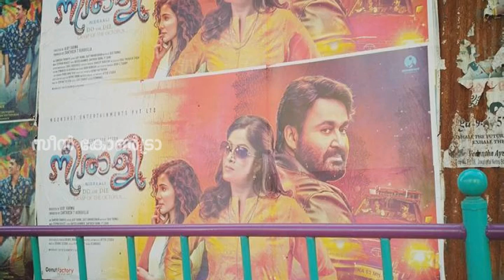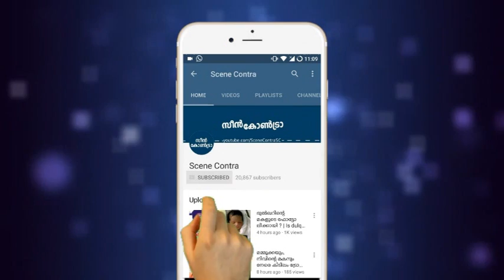കിടുക്കി | Neerali Movie FDFS Review | Mohanlal | Suraj Venjaramoodu | Dileesh Pothan !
malayalam latest movie reviews neerali fdfs review

Neerali (Theatrical title: Nieraali; lit. Octopus) is an upcoming Indian Malayalam-language thriller drama[2] film directed and co-edited by Ajoy Varma from a screenplay by Saju Thomas, with Mohanlal in the lead role. The film was produced and distributed by Moonshot Entertainments. It began principal photography on 9 January 2018 in Mumbai and was completed in February. The film is scheduled to be released on 13 July 2018